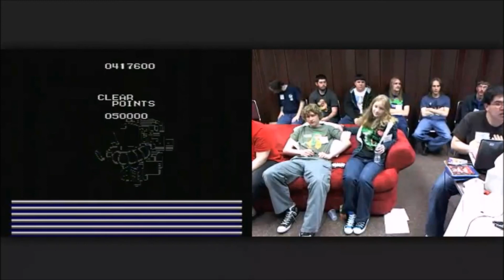Mega Man (Any% All Stages) by AndrewG in 29:18 - AGDQ 2011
Run #10 from the first Awesome Games Done Quick, which took place in January 2011.
Game: Mega Man (NES, 1987)
Category: Any% All Stages
Runner: AndrewG